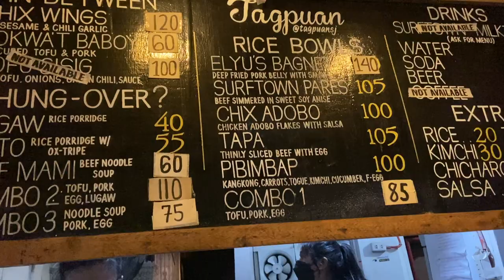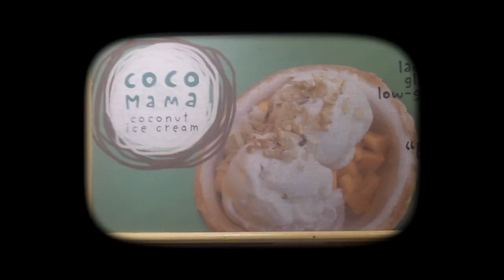SAN JUAN, LA UNION • Beach, Food, Jellyfish sting?! 🌞🌊 | Dianne Acebedo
Hi guys! went to La Union this holy week with my UST college friends! really enjoyed this trip because it’s been 2 years since we last saw each other! 😥 hope you’ll enjoy this video! watch till the end! ♡